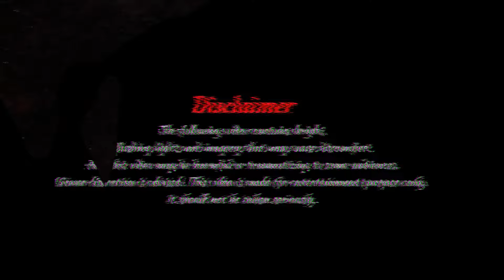Real life ghost Experience PART 1 ||പ്രേത വീട്ടിൽ പെരുമഴയതു ചെന്ന് പെട്ടപ്പോൾ 😟